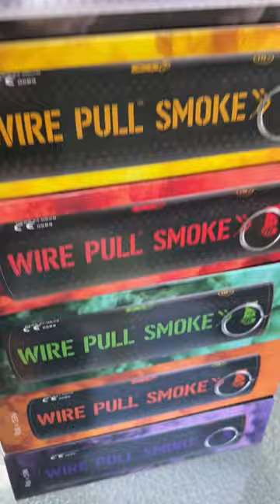Best Smoke Bombs for Photography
See why Shutter Bombs has been America's Most Trusted Smoke Bomb Company for the last 5 years! Over 300,000 units shipped out, join us for the road to 1 million!

🖍  9 Vibrant colors to pick from
⏰  90 seconds of smoke
💨  HUGE clouds of smoke (your neighbors might not be happy)
🚫 No lighter needed! Just pull the pin and be amazed!
✅  24/7 Customer support - we're here for you every step of the way!

PRODUCT OVERVIEW:

Dual Vent Smoke Bomb (Burst)
- Smoke comes out of both ends, shortest smoke bomb coming in at about ~35 seconds.

ORIGINAL SHUTTER BOMB (WP40)
- This Is our flagship product and best seller, the most cost-friendly and 90 seconds of smoke.

Professional Smoke Bomb (EG18)
- 2x the smoke as the original, lasts 90 seconds as well.

The Big Daddy (EG18x)
- This Is our biggest/highest output smoke bomb, but only lasts for ~35 seconds.

Our discrete labeled gender reveal smoke bombs come in Original and Professional sizes, along with a micro 3-pack!

Smoke Bomb Frequently Asked Questions:
Do Smoke bombs stain clothes?
Yes they absolutely can stain. However, they only stain if it is very close to the end the smoke comes out. After setting the smoke bomb down, if you are 2-3 feet away and just standing in the smoke cloud, it should not stain your clothing or anything for that matter. They can stain the ground if left on their sides as well. We recommend keeping the smoke bomb at least 1 ft away from you to avoid staining.

What is the shelf life for these smoke grenades?
Our smoke bombs should last 3-5 years, but if stored in a cool, dry place you can get 6-10 years out of them. However, we believe they are kind of like wine, and may get better with age.

What do people use smoke bombs for?
Photoshoots, home defense, wind indicators, skydiving, airsoft, skydiving, celebrations, paintball, military simulations/training, video shoots, pissing off the entire neighborhood (oops), visual effects, college announcements, checking room ventilation, getting groundhogs out of their holes, SARS medics, signaling devices for backpackers, sports entrances, gender reveals, k-9 training, firefighter training, LZ’s, 4th of July, Graduation pictures, concealment, weddings, or for some plain ol’ fun!

Where do you ship from?
We are based out of Nevada! Can usually get packages to west coast in 2-3 days, East coast is about 5-7 days.